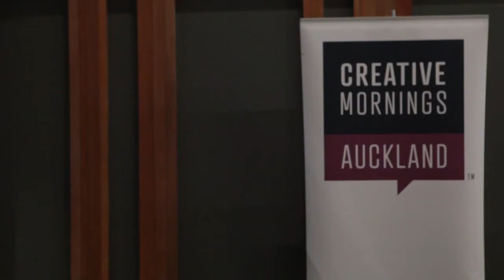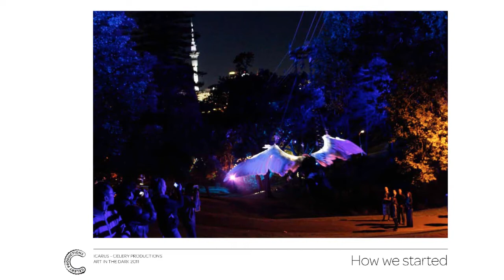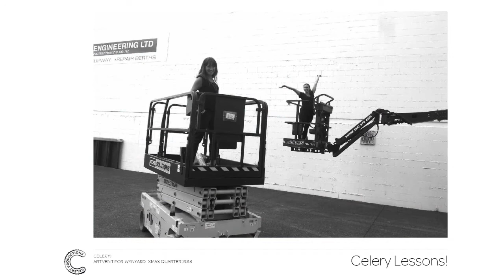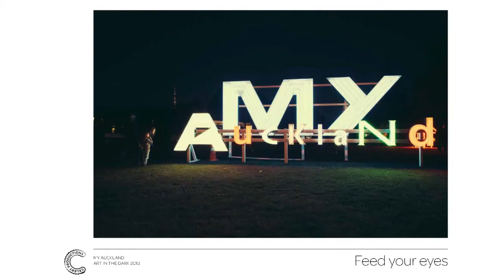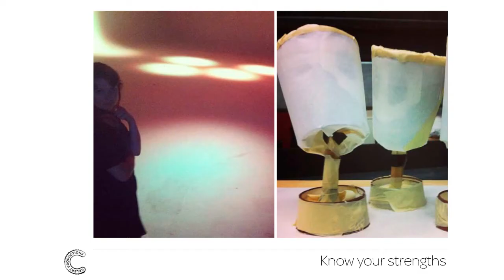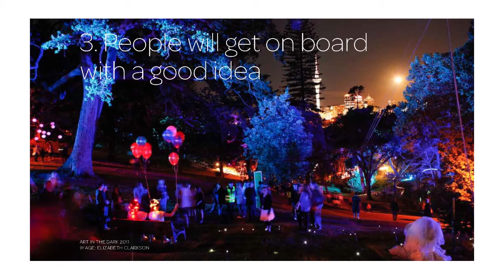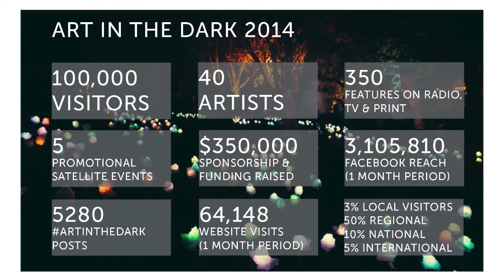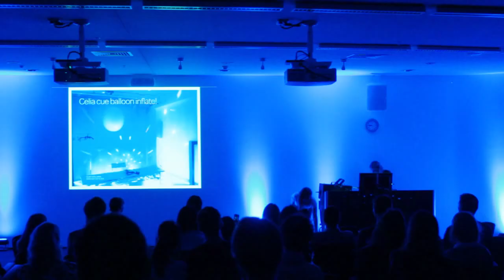Celery Productions: Revealing the Hidden Auckland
Spatial Designer Celia Harrison and Event Producer Ella Mizrahi talk about finding the hidden potential of the places and spaces within our city.

Celery Productions at CreativeMornings Auckland, March 2014. Free events like this one are hosted every month in dozens of cities. Discover hundreds of talks from the world's creative community